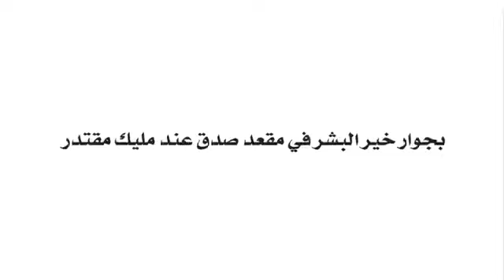عيد مبارك 2021